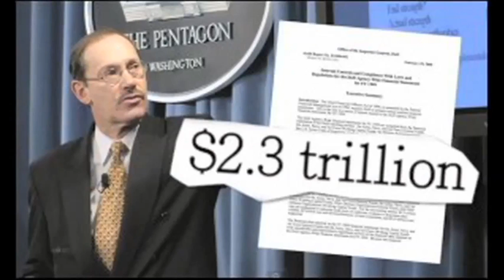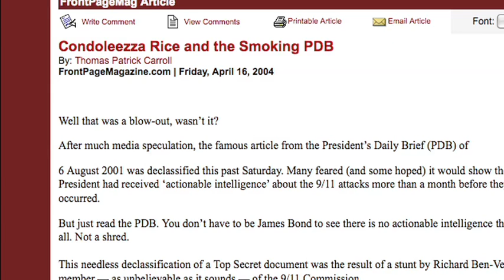Der 11. September: Eine Verschwörungstheorie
Die offizielle Version dieses Ereignisses in 5 Minuten.